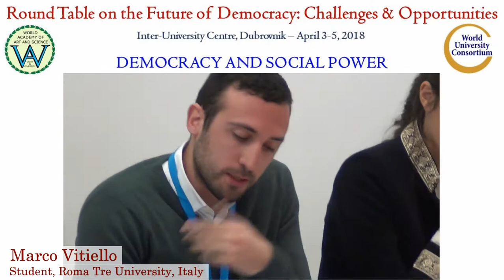Discussion on Democracy and Social Power | Future of Democracy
Title of Presentation: Discussion on Democracy and Social Power